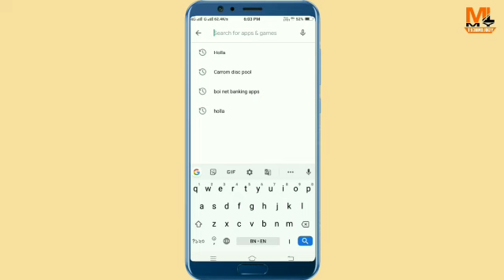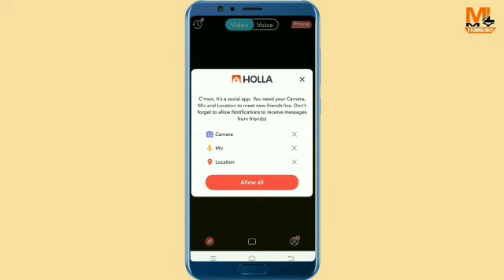100% Real অভদ্র মহিলাদের Live video দেখুন 24 ঘণ্টা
Free live chats, make friends or dates. Say hi to your 1st match!

Helo yo! Say hi to the most swaggy chat alternative or video chatting dating app in 2019 --- live swipe cards & instant video chat! Swipe, video match and voice match instantly, say hello, chat & talk now and finally meet up via this free dating app! Don’t just swipe dead cards and wait online anxiously, but swipe live cards to meet singles nearby and dates live!

Lovely Features :
Swipe to meet new people or match love
Live Vidio chat instantly to get more vibe
Live voice chat to feel the voice vibe!
Easy to use & free international live video call and voice call
Safe local chat date & live talk community
Young dating app
Friendship or relationship, friends or soulmate, up to you
Meet people all over the world

                                             ** ধন্যবাদ **